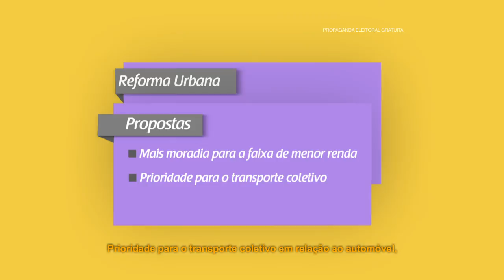Programa Olívio 29/09 20h30